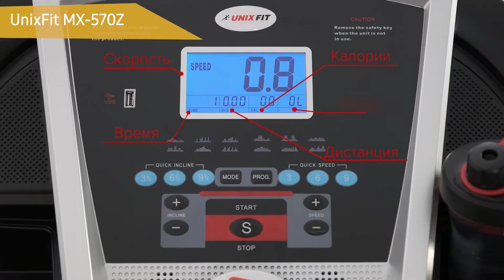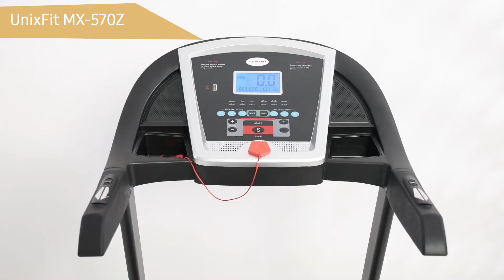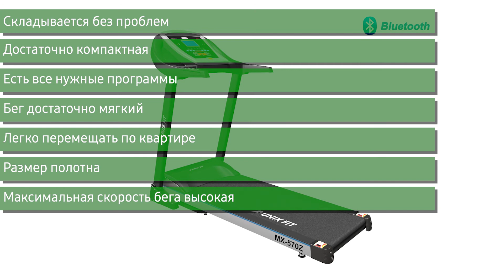Беговая дорожка UnixFit MX-570Z